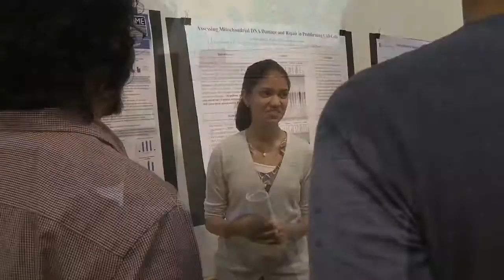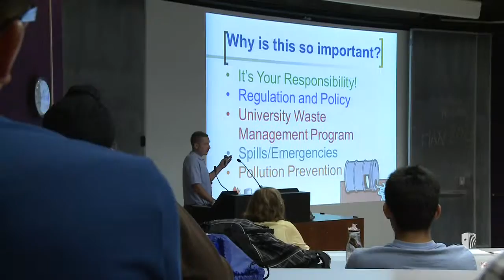Simons Summer Research Program for High School Students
The Simons Summer Research Program gives academically talented, motivated high school students who are between their junior & senior years the opportunity to engage in hands-on research in science, math or engineering at Stony Brook University. Simons Fellows work with distinguished faculty mentors, learn laboratory techniques and tools, become part of active research teams, and experience life at a research university.